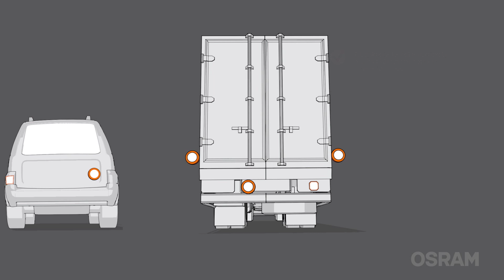Abbaglianti addizionali OSRAM LEDriving: normativa per il montaggio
Scopri le regole di montaggio per i fari addizionali OSRAM LEDriving driving & working lights. Assicurati che siano montate nel rispetto del Codice della Strada guardando questo video.